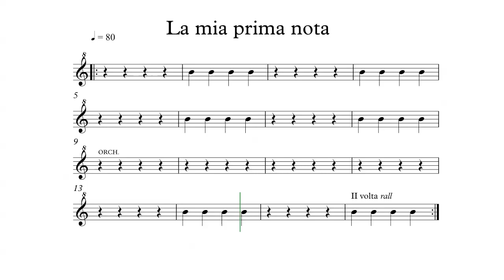La Mia Prima Nota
Primi passi al Flauto - Nota "SI"